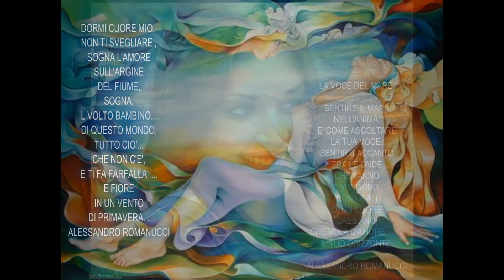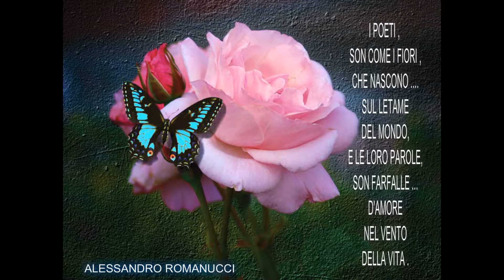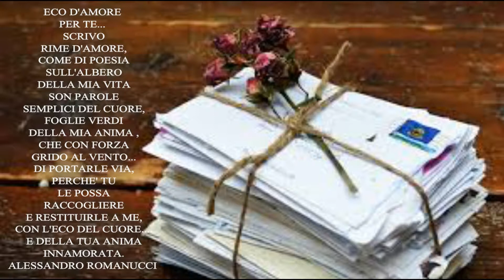" Canto dell'anima " di Alessandro Romanucci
" Hey Jude "   by  Gigi Botto   -   Video creato da Colucci Vittoria